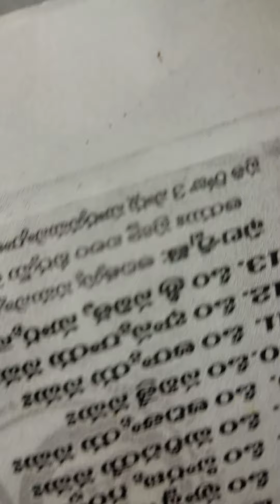స్వామి వారి దర్శనం డబ్బున్న వారికేనా... పేద వారి కి దేవుడు.. అక్కర్లేద...?